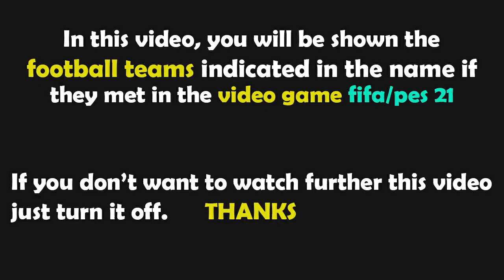FIFA 23 Gameplay | Borussia Dortmund - Man City - 2022/2023